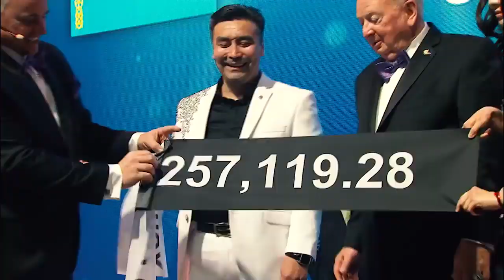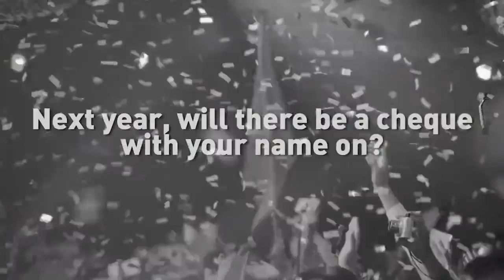Forever Living Products - Global Rally 2015 Singapore 012766864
Tujuan berniaga adalah supaya kita ada banyak masa & duit 😍

Bermula dari 0 anda akan di ajar sehingga berjaya berdiri di atas pentas dunia. 💪

Peringatan:
Ini adalah real bisnes with real products. Bukan skim cepat kaya, bukan sistem piramid.

Bisnes ni masih baru di Malaysia. Jadilah pioneer di Malaysia 💪💪